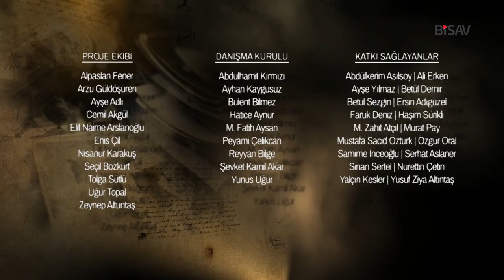Celal Yılmaz ile Sözlü Tarih Görüşmesi (1. Bölüm)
Mersiyehan Mesnevihan Celal Yılmaz ile Sözlü Tarih Görüşmesi (1. Bölüm)
Bu görüşme, İstanbul Kalkınma Ajansı'nın desteğiyle, Bilim ve Sanat Vakfı tarafından, "Sözlü Tarih Araştırmaları Veritabanı ve İstanbul'un Mekansal ve Kültürel Çeşitliliğine Yönelik Uygulama Örnekleri Projesi" başlığı altında gerçekleştirilmiştir. Bu proje kapsamında yapılan görüşmelerin sayısı 33'tür.